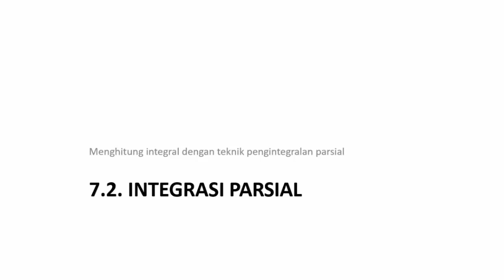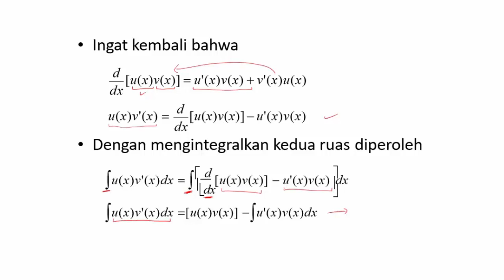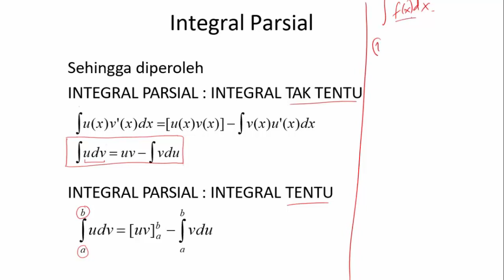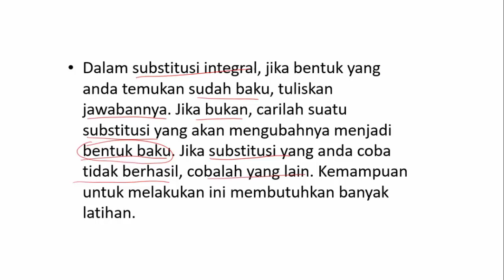Matematika Dasar II | Integral Parsial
Hallo semua!
Pada video kali ini kita lanjutkan mengenai teknik integrasi yakni Integral Parsial. Pada video ini juga dibahas 6 buah soal integral parsial. Terdapat 2 soal yang diselesaikan dengan 2 kali integral parsial.

Silahkan simak sampai selesai..
Semangat belajar, semoga bermanfaat :)